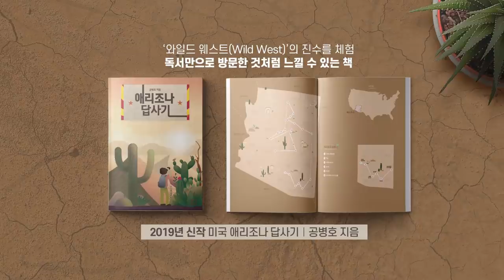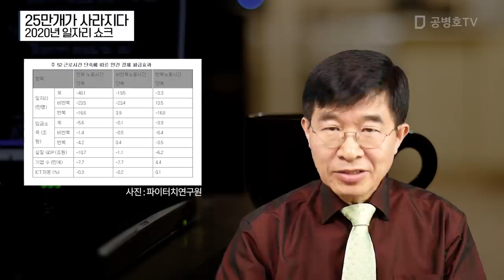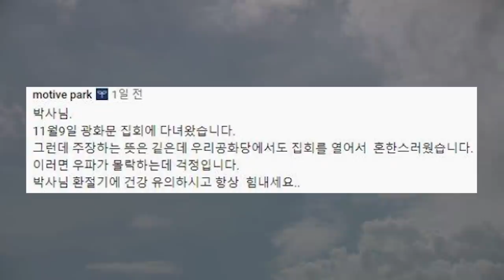25만개가 사라지다 / 2020년 일자리 쇼크 [공병호TV]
25만개가 사라지다
2020년 일자리 쇼크

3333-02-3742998 카카오은행 (예금주 : 공병호) / (텔레뱅킹 : 090 & 은행코드 : 90)

참고자료
1.  주52 근로시간 단축에 따른 경제적 파급효과, 파이터치연구원, 김재현 마지현, 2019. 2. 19
2. 단독 주 52시간 탄력근로 3개월 ... 내년 일자리 25만개 날아간다, 김윤림, 문화일보, 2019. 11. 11